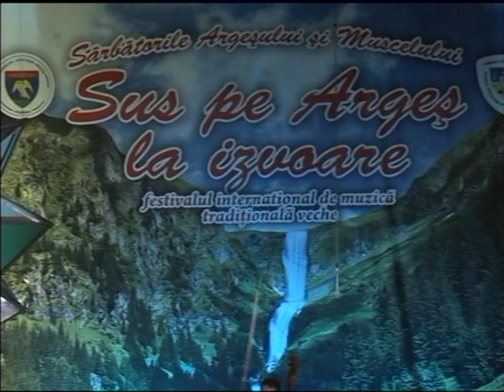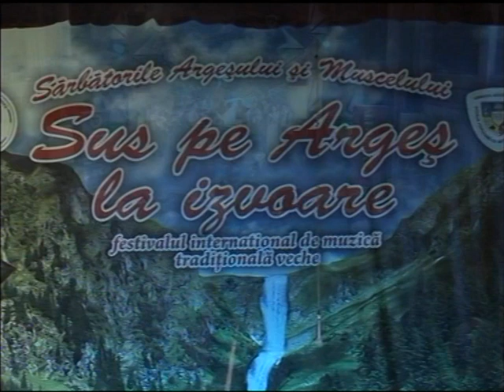Ionut Dolanescu , Alin Gabriel Matei si Orchestra Doina Argesului